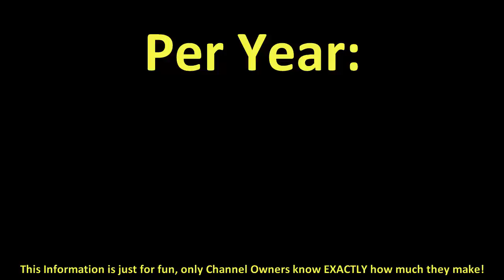How much does ProstoTV make on YouTube 2016